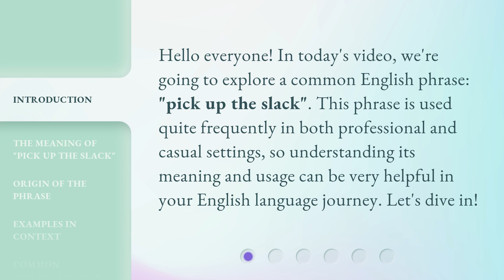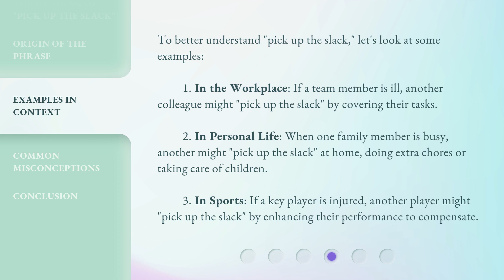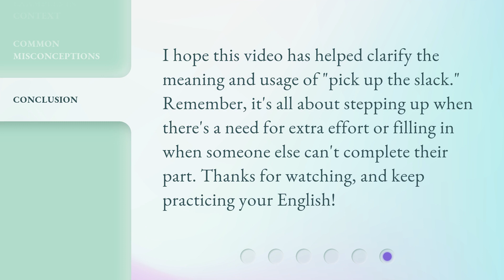Understanding "Pick Up the Slack": A Guide for English Language Learners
Mastering 'Pick Up the Slack': A Guide for English Language Learners • Unravel the meaning and usage of the popular phrase 'Pick Up the Slack' in this comprehensive guide for English language learners. Discover how to effectively contribute and take initiative in any team setting, ensuring success and productivity. Don't miss out on this essential lesson!

00:00 • Introduction - Understanding "Pick Up the Slack": A Guide for English Language Learners
00:30 • The Meaning of "Pick Up the Slack"
00:52 • Origin of the Phrase
01:23 • Examples in Context
02:02 • Common Misconceptions